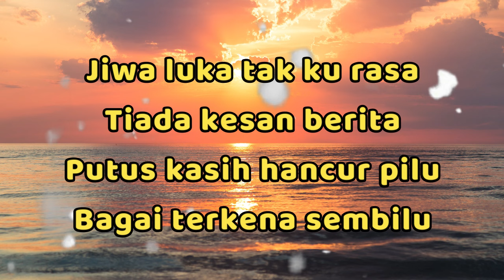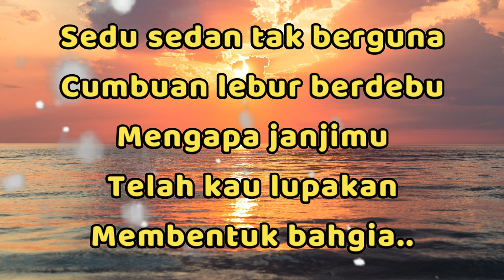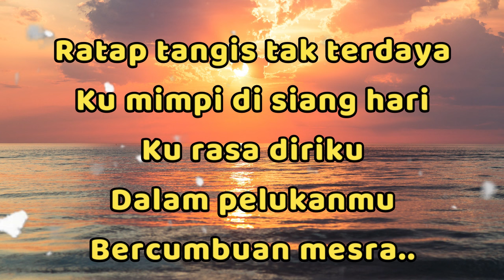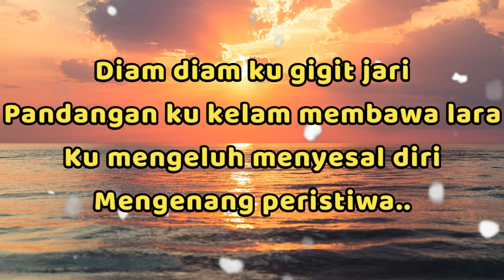Diam Diam Lirik - (Akustikaria Cover+ Lirik)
Record di Studio Chintakarya Production
Videographer: Ajoy HuruHare

''Lirik Diam Diam''

Jiwa luka tak ku rasa

Tiada kesan berita
Putus kasih hancur pilu
Bagai terkena sembilu

Sedu sedan tak berguna
Cumbuan lebur berdebu
Mengapa janjimu
Telah kau lupakan
Membentuk bahgia..

Korus:
Diam diam ku gigit jari

Pandangan ku kelam membawa lara
Ku mengeluh menyesal diri
Mengenang peristiwa..
Ratap tangis tak terdaya
Ku mimpi di siang hari
Ku rasa diriku
Dalam pelukanmu
Bercumbuan mesra..

Mengenang peristiwa..
Ku rasa diriku
Dalam pelukanmu
Bercumbuan mesra..